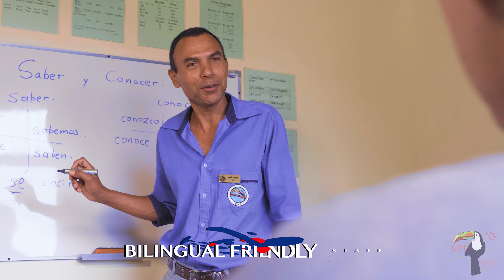CPI Monteverde: the cloud forest Spanish immersion experience connecting you with nature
Any Monday, year-round, intensive Spanish courses in the one-of-a-kind cloud forest of Monteverde guarantees a unique Spanish immersion experience.

CPI Costa Rica hosts students of all ages and linguistic levels, affording an educational vacation that includes growth, new experiences, and a good dose of adventure.  While at CPI Monteverde hike along nature trails where you are certain to encounter: toucans, sloths, monkeys and other tropical fauna & flora, or learn about mountain coffee culture, or adventure your way through the tree tops on a canopy zip-line.